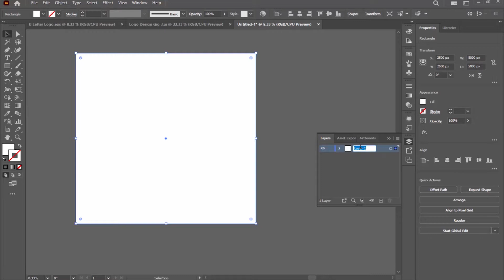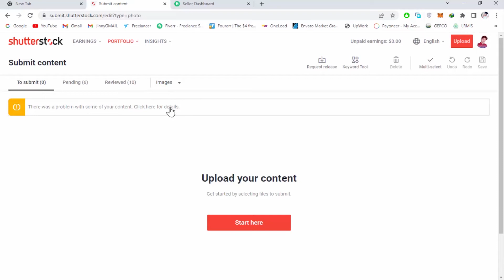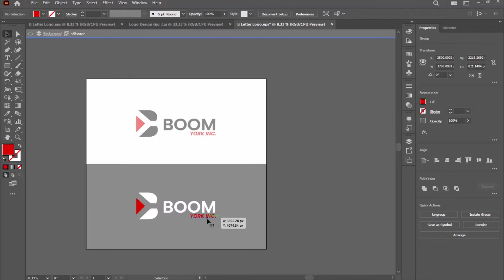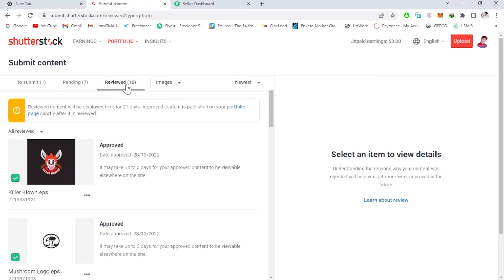How to Upload Vector Designs on Shutterstock and Approve Your Designs? Step By Step Complete Guide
In This Tutorial,I'll Tell You How To Create Logo Design OR Any Vector Design For Shutterstock In Illustrator? How To Save ? How To Upload? How To Submit Your Design On Shutterstock? With Proof Step By Step Complete Guide.
So,If You Are A Graphic Designer and You Want To Earn Money  Via Shutterstock Then This Tutorial Is Beneficial and Important For You.
Plz Watch It Completely From Start To End.

Open The Link Below and Join This Shutterstock Community to Submit your work and Earn Money.